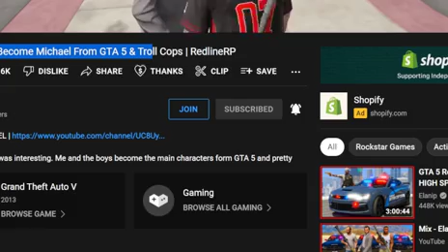GTA 5 Roleplay - I Become Michael From GTA 5 & Troll Cops | RedlineRP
Remix @Elanip  @elanipmore